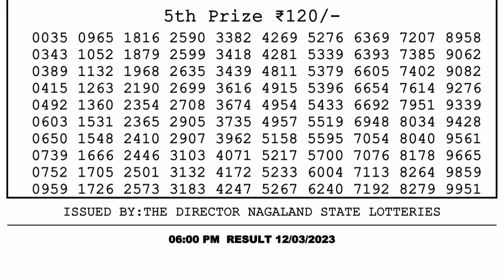🔴Dear Lottery Sambad Live 6pm today 12.03.23 Nagaland State Lottery Result